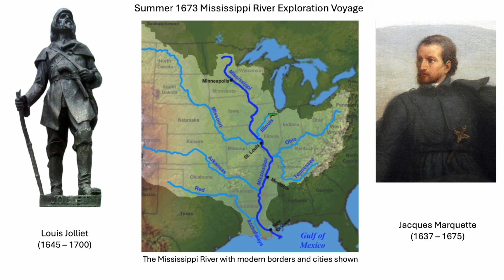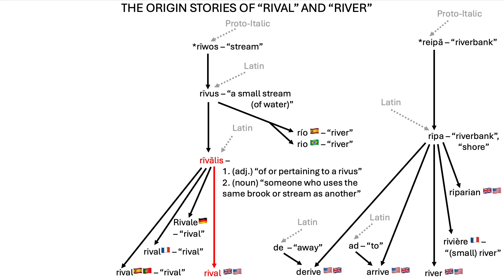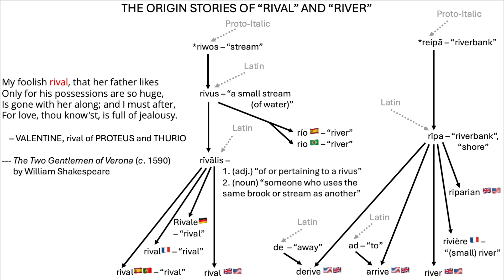Etymology of RIVAL: ARRIVING on the RIVER, but not DERIVED from it.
Growing up, I had a friendly rivalry with my neighbor. Then, after college, he moved across the river, and, all of a sudden, our rivalry became much more real.

OTHER WORDS/LANGUAGES/TOPICS DISCUSSED:
-Etymology of “rival” 🇪🇸🇵🇹, “rival” 🇫🇷, and “Rivale” 🇩🇪, “rio” 🇧🇷 and “río” 🇪🇸
-Etymology of “river” 🇬🇧🇺🇸, “derive” 🇺🇸🇬🇧, “arrive” 🇺🇸🇬🇧, “rivière” 🇫🇷, “riparian” 🇬🇧🇺🇸
-"The Two Gentleman of Verona" by William Shakespeare

LICENSES FOR CONTENT:
The image “Mississippi watershed map 1” by user: Jon Platek (6 February 2010) is available under the Attribution-ShareAlike 3.0 Unported license.

The image “Mississippi River from Fire Point in Effigy Mounds National Monument, Iowa, USA”, is in the Public Domain

The image “Louis Jolliet” by user: Jean Gagnon (July 12, 2009) is available under the Attribution-ShareAlike 3.0 Unported license

The painting “Jacques Marquette” by Wilhelm Lamprecht (1869) is in the Public Domain